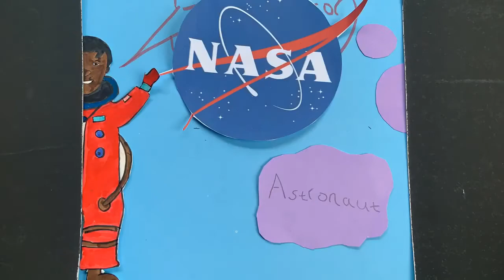Marvellous Marthy learns about Dr Mae Jemison a pioneering woman in space exploration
A stop animation inspired by Dr Mae Jemison